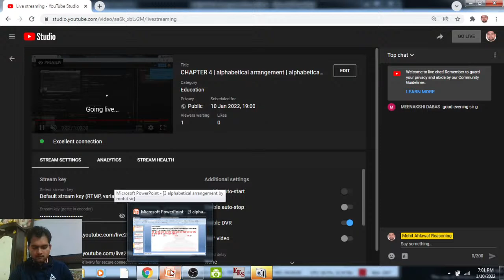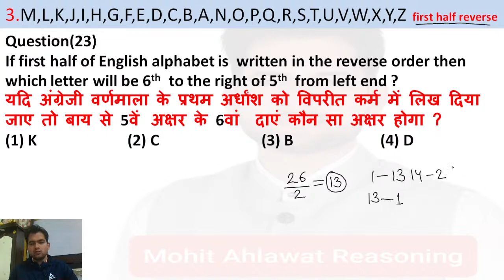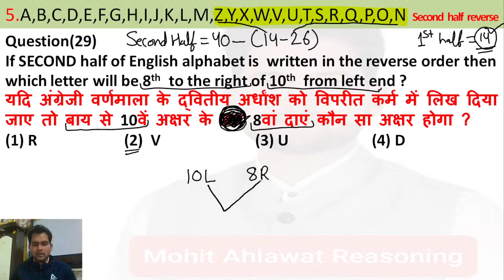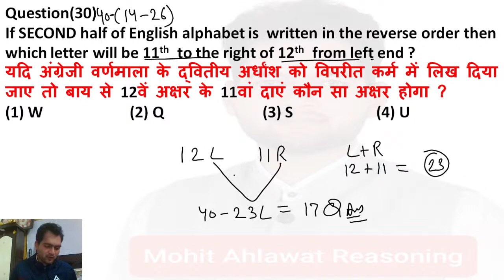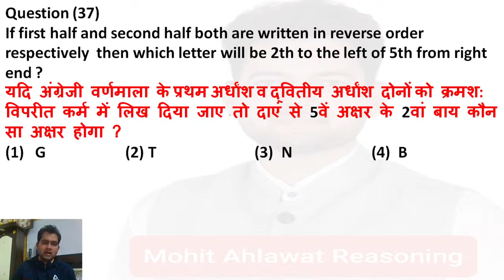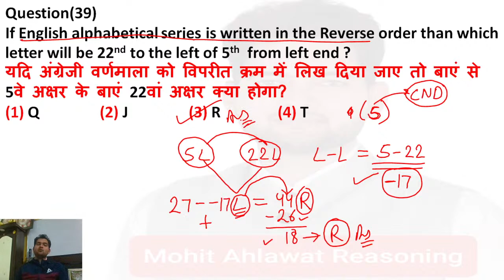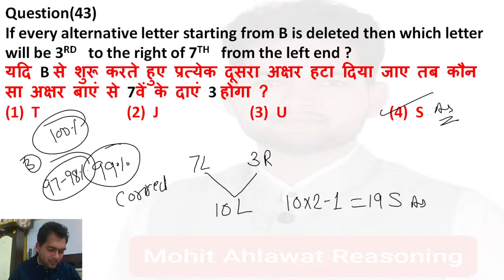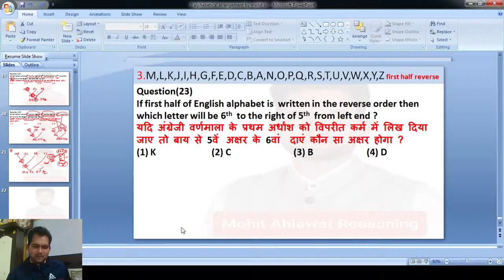CHAPTER 4 | alphabetical arrangement | alphabetical series | PART 2 | by mohit ahlawat sir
alphabetical arrangement | alphabetical series | reasoning trick | by mohit ahlawat sir
FIRST HALF REVERSE
SECOND HALF REVERSE
FIRST HALF & SECOND HALF REVERSE
COMPLETE ALPHABET IN REVERSE ORDER
ALPHABETICAL ARRANGEMENT